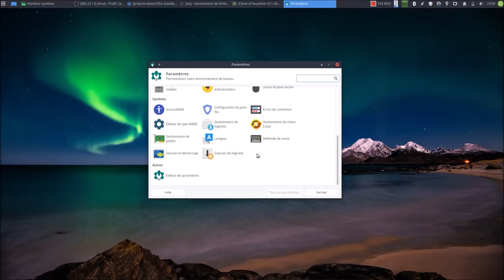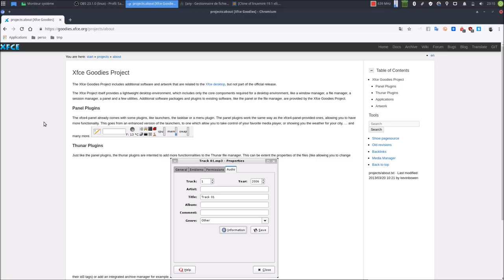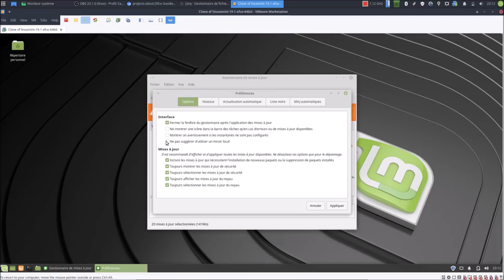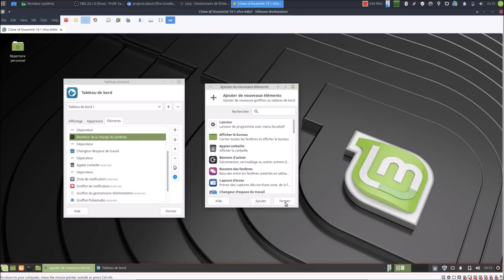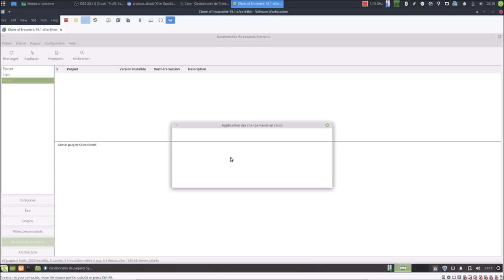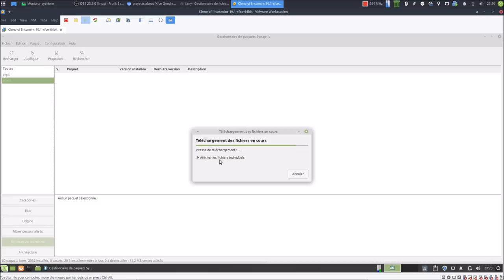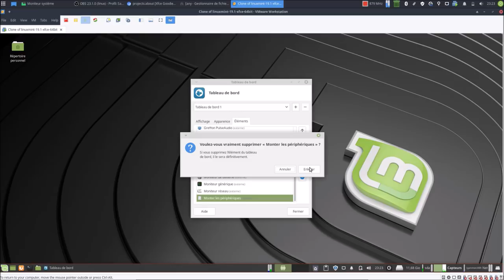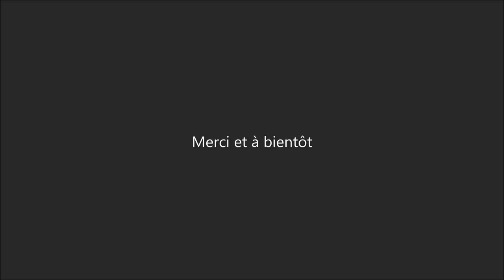Qui qui qui sont les Goodies ?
Merci, et à bientôt ailleurs 🤙

LIENS UTILES

Qui qui qui sont les Snorky ?